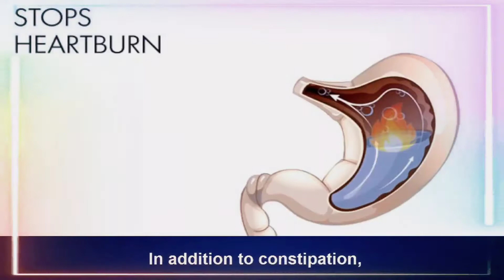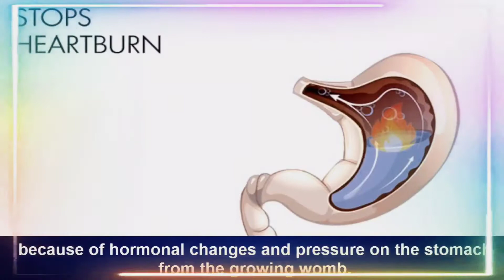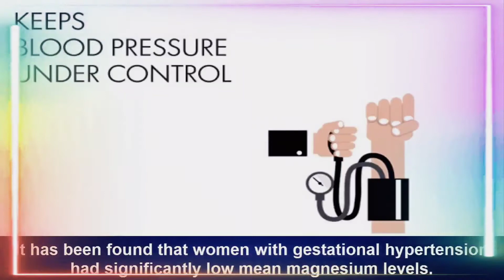Benefits of Coco Water